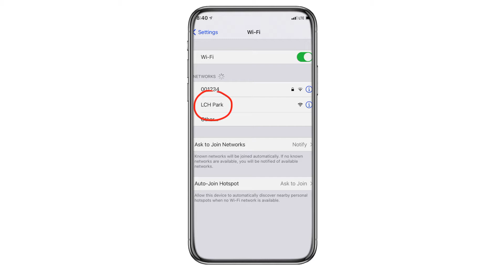Improving Harlingen Destination Park WiFi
Assistant City Manager Gabe Gonzalez talks to us about free Wi-Fi at Harlingen's Destination Park and what plans the City has to add Wi-Fi at other parks.